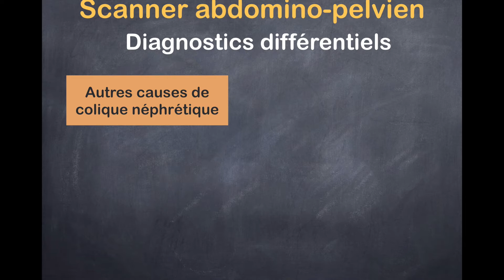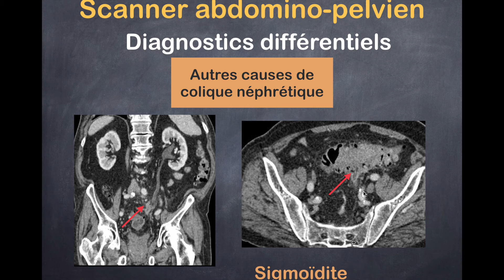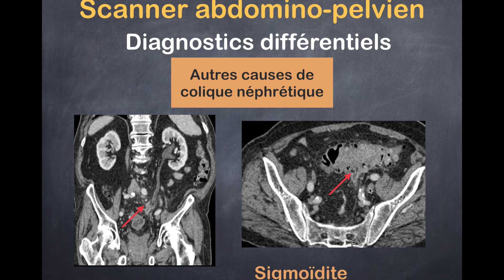Lithiase Urinaire - 3. Diagostics différentiels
Cette vidéo vous explique les notions importantes sur la lithiase urinaire. Testez gratuitement vos connaissances médicales et améliorez gratuitement vos performances pour vos patients, vos concours et vos examens

Épreuves Classantes Nationales (ECN)
UE 8 : Circulation - Métabolismes
262 - Lithiase urinaire
- Diagnostiquer une lithiase urinaire.
- Argumenter l'attitude thérapeutique et planifier le suivi du patient.